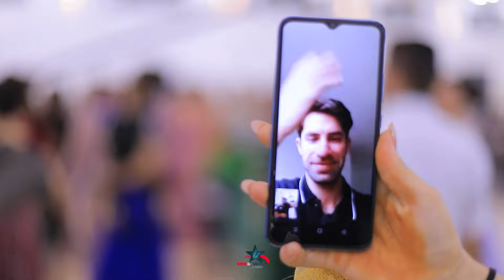Dawata Gandhi & Saadia abdulla_harki (part 4) by ster_video 0750 4015661